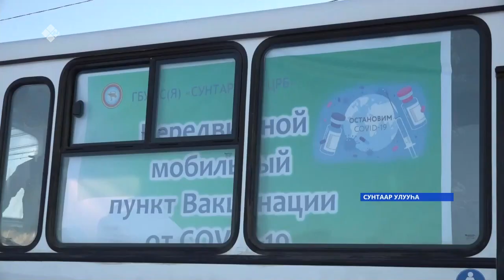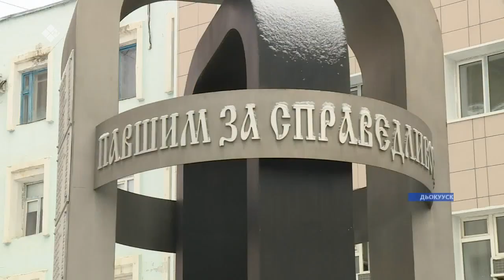«Саха сирэ» информационнай биэрии. Сэтинньи 08 күнэ 18:00ч.